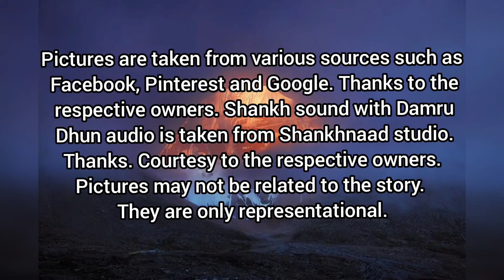அத்தியாயம் 1.14 | பார்வதிக்கு மணம் பேசிய கதை | Story of Parvathy's marriage being fixed (Tamil)